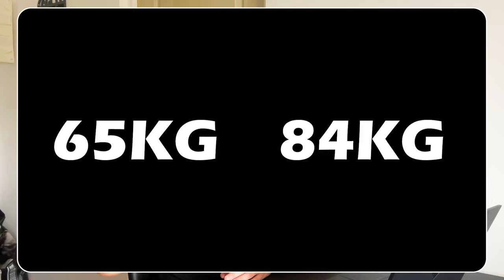Je Suis Fort Mais Pas Musclé, Je Dois Faire Quoi ?